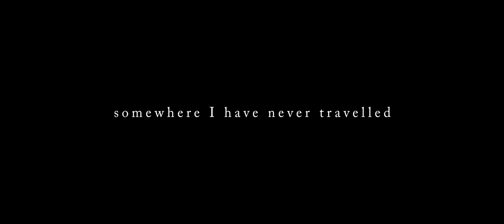Somewhere I have never Travelled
Purely cinematic drone shots from the Bunyas trip - with the help of a poem. I only had a handful of opportunities to launch the drone, but I think I made the most of it. Phantom 3 Pro. South East Queensland